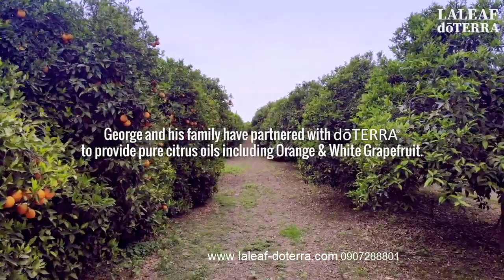Thu hoạch nguyên liệu tinh dầu Bưởi Grapefruit doterra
Giới thiệu tinh dầu Bưởi Grapefruit doterra:
- Được gọi là “trái cấm” và một trong “Bảy kỳ quan của Barbados”, Bưởi được ghi nhận lần đầu tiên vào năm 1750 bởi Mục sư Griffith Hughes người xứ Wales. Tên "bưởi" là do những trái cây mọc thành từng chùm giống như những trái nho. Được biết đến với hương thơm tràn đầy năng lượng và tiếp thêm sinh lực, tinh dầu Bưởi giúp tạo ra một môi trường nâng cao tinh thần.
- Tinh dầu bưởi cũng nổi tiếng với đặc tính làm sạch và thanh lọc da và thường xuyên được sử dụng trong việc chăm sóc da nhờ khả năng thúc đẩy làn da trông khỏe mạnh.
- Bưởi cũng có thể hỗ trợ quá trình trao đổi chất lành mạnh khi được sử dụng bên trong cơ thể.